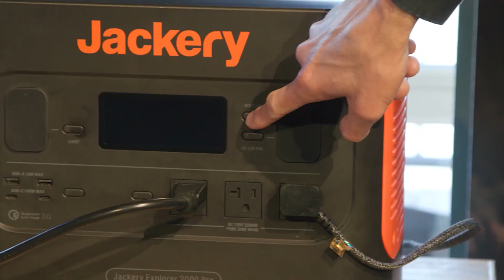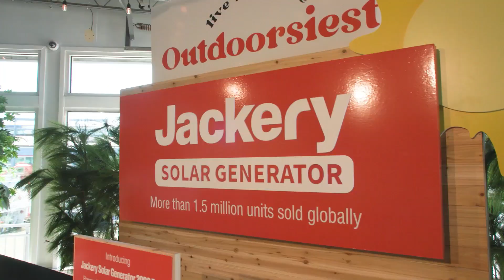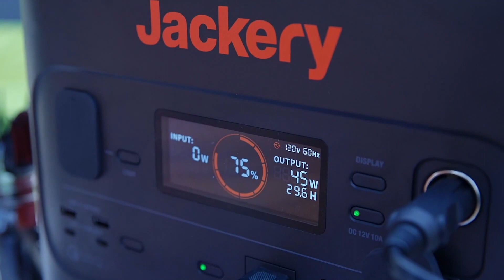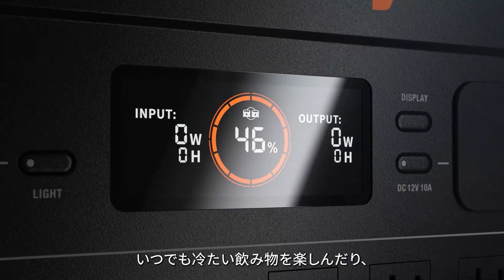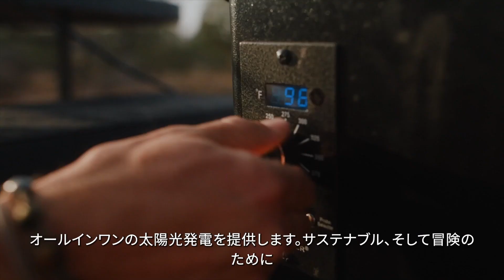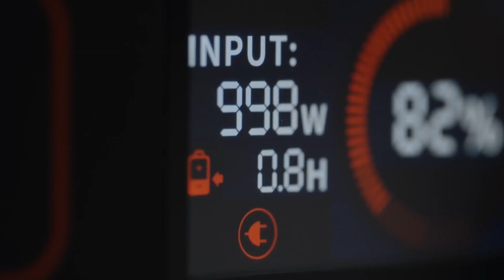「Jackery 2022年新製品発表会」見逃し配信が公開されました！Jackery Solar Generator 2000 Pro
先週の発表会生配信をご覧いただき、本当にありがとうございます！
まさかの同時視聴人数が1万人超えましたw
皆さんとあの時間を共有できたことが嬉しいです☺

見逃し配信が公開されましたので、観れていない方は是非！！

ーー
😉Jackery史上最高レベル！
【スピード充電】ソーラーパネルなら2.5時間、コンセントならわずか2時間でフル充電
【大容量＆高出力】2,160Whの容量、2,200WのAC電力に対応
【最上級の安全性】バッテリーシステムには初めてダブルセルを採用、優れた二重保護を実現

ーー

💗Jackery Japan YouTubeチャンネル（ぜひ登録お願いします♪）